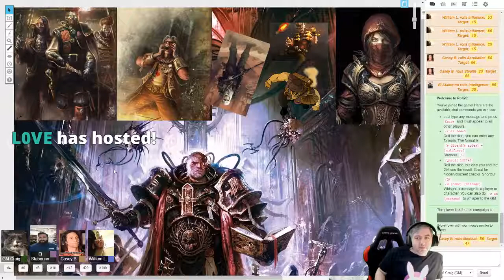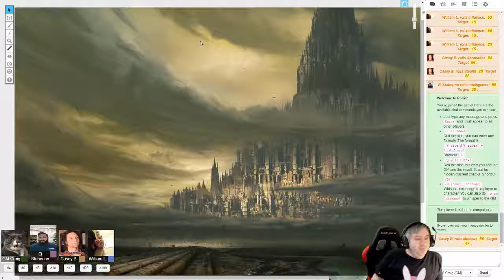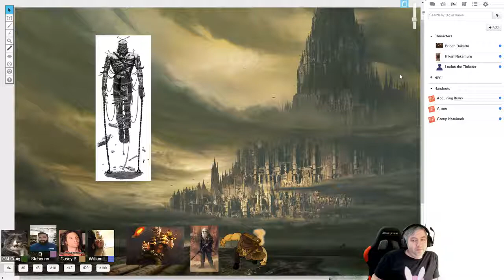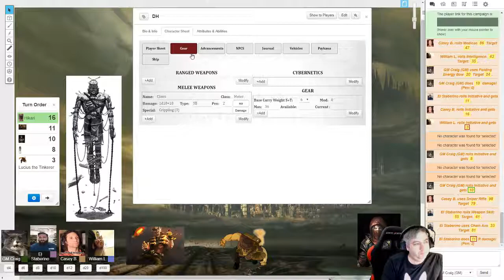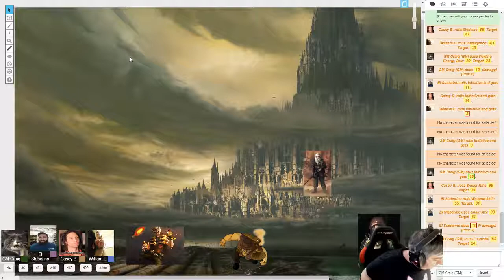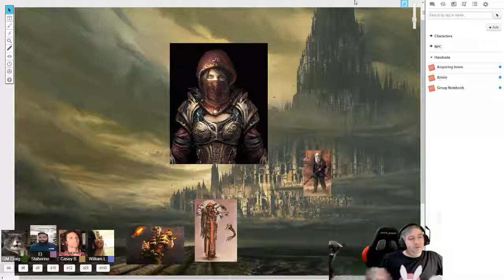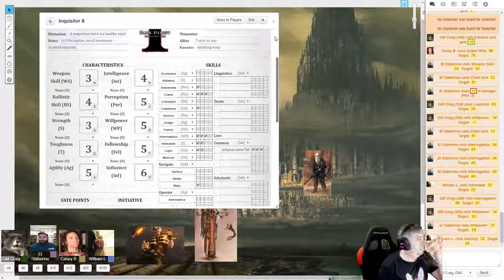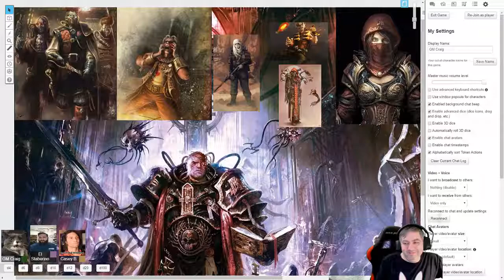Season 3 - Warhammer 40k: Dark Heresy (Episode 04) Port Gyre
Orders have been received for the orb and the acolytes have a delivery to sign for.